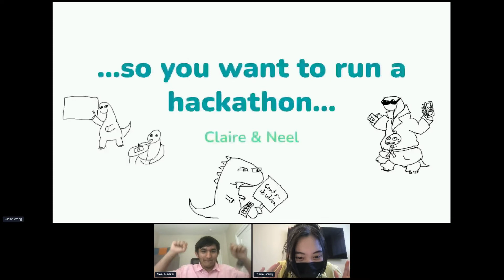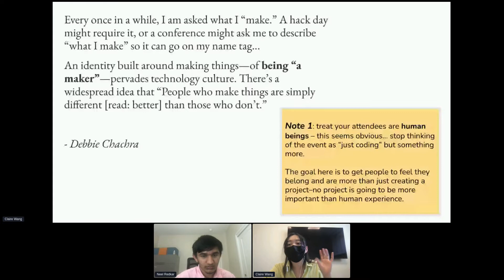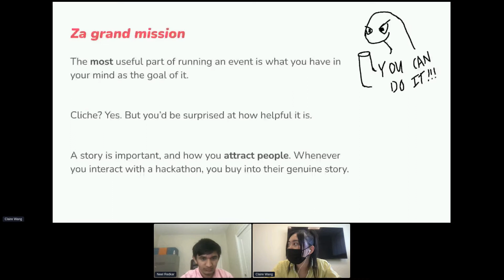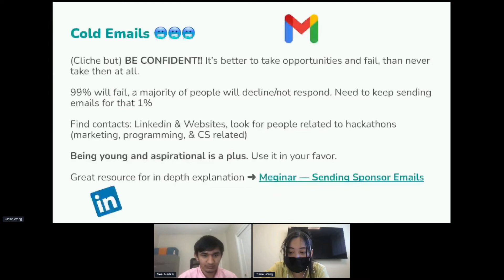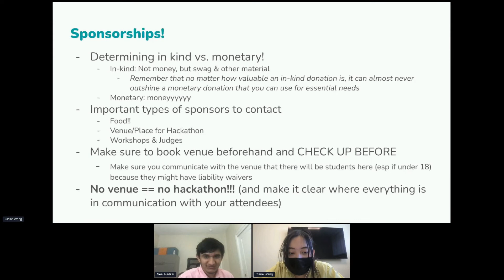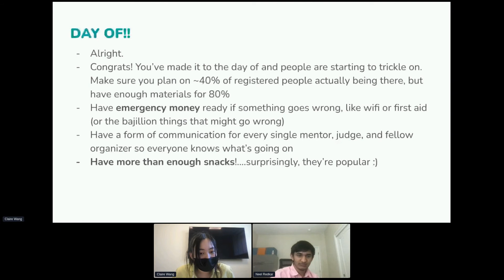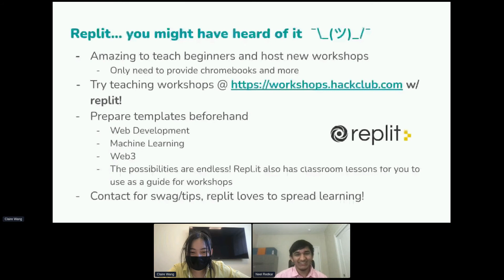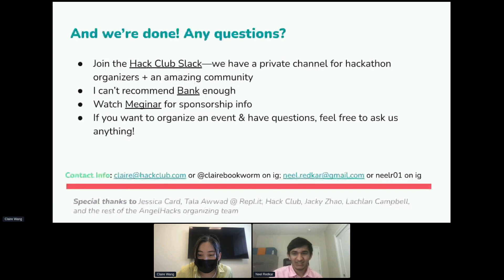…So you want to run a hackathon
Imagine (or maybe not!) you’re running a hackathon. What the heck do you do? Fear not, Claire and Neel got you–after running AngelHacks 1.0 and 2.0 (with the AH team), they’ve had their fair share of stories, processes, tips, and advice. Come to have a fun conversation and learn some things!